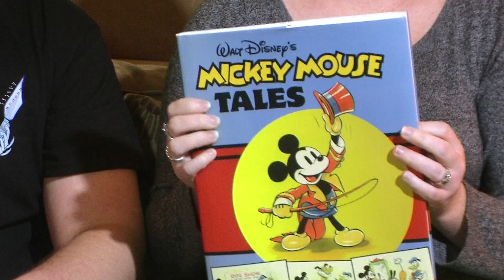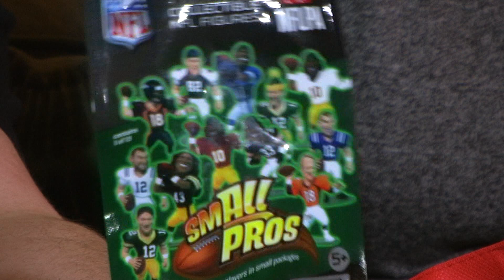Advent Calendar Mini Figure Madness 2013 - DAY 24 - Trash Pack, LEGO City, My Little Pony, & Smurfs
Happy Holidays! It's Day 24 and the final day of Advent Calendar Mini Figure Madness!

for more from Pixel Dan, including toy review videos, convention coverage, podcasts, interviews, and more!